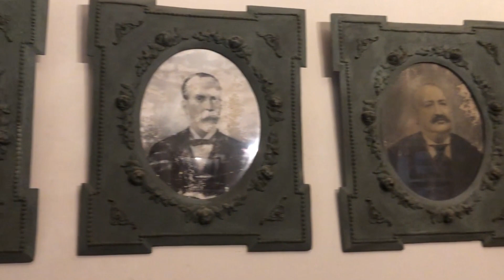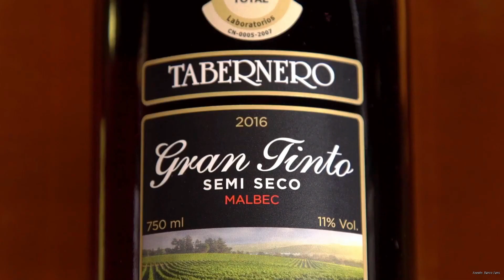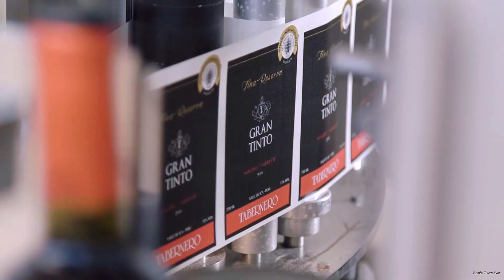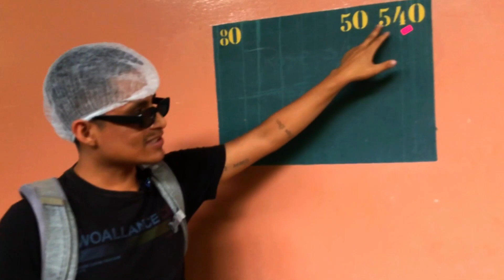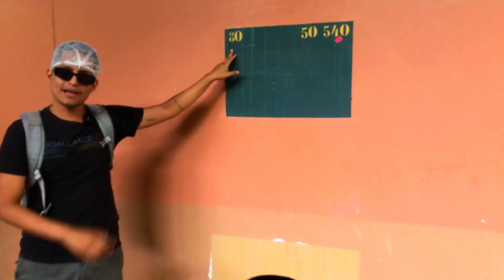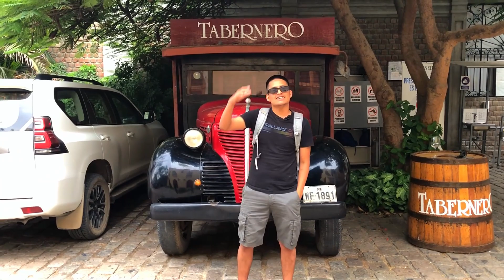Si tomas este VINO pierdes la MEMORIA | ¿Por qué pasa, choca demasiado? | TABERNERO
Hoy visitamos las instalaciones de Tabernero, pudimos observar su planta de producción, donde se endulzan esos aromas que finalmente terminan en las mesas de nuestras casas, conocimos algunas barricas de procedencia Internacional, y finalmente degustamos los riquísimos vinos. Vinos con precios accesibles (baratos).

ADIVINA EL VINO |  ¿Por qué es muy BARATO?